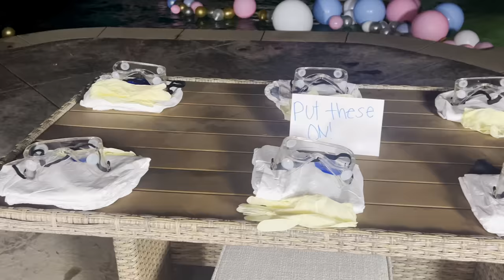OFFICIAL GENDER REVEAL *Girl or Boy?* | Familia Diamond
OFFICIAL GENDER REVEAL *Girl or Boy?* u